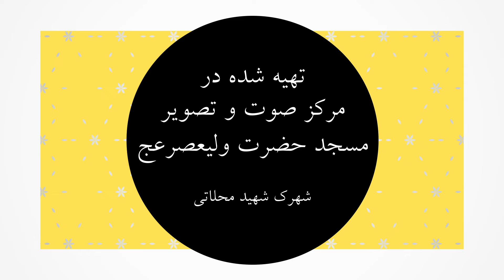ویژگی های خاص |معرفی حضرت مهدی عج به غیر مسلمانان | مهدی (عج) کیست ؟ قسمت پنجم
کارشناس : حجت الاسلام شیخ الاسلام